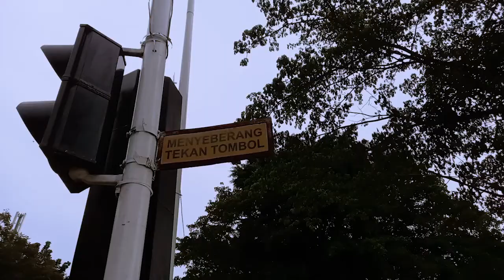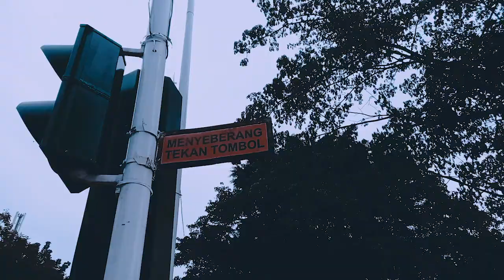Parah! Trotoar jakarta begini nih...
Jakarta sekarang udah keren banget
salah satunya adalah trotoarnya